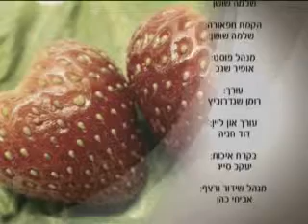אמון בזוגיות הרב שמחה כהן מומחה לזוגיות חובה לצפות